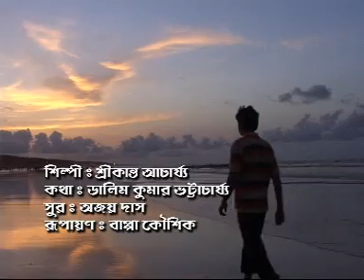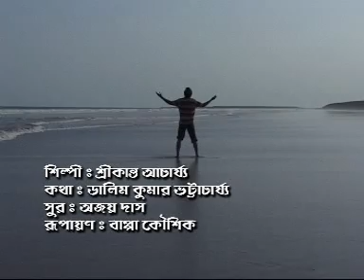Ami Neel Sagorer Dheo | আমি নীল সাগরের ঢেউ | Bangla Adhunik Song | Srikanta Acharya | HT Cassette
Presenting  New Bengali Song  Ami Neel Sagorer Dheo from The Album  Neel Sagorer Dheo By HT Cassette.

✽ Album : Neel Sagorer Dheo

✽ Song :  Ami Neel Sagorer Dheo

✽ Singer : Srikanta Acharya

✽ Lyrics : Dalim Kumar Bhattacharya

✽ Label : HT Cassette

✽ Category : Adhunik

✽ Language : Bengali